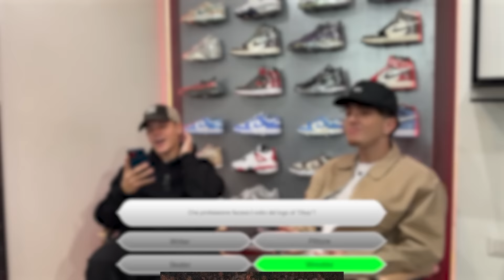💸 Shopping con Patrizio Morellato - Quanto avrà speso?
Primo episodio di "Shopping con" di questo 2024 in compagnia di Patrizio Morellato, creator a cui un occhio di riguardo ai suoi outfit lo da sempre. Chi vorreste come prossimo ospite?